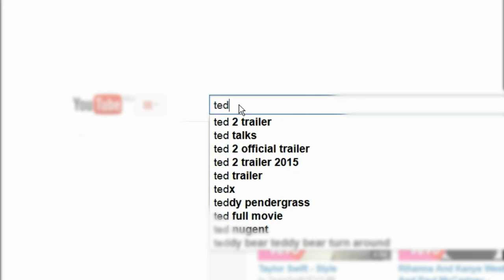TEDx: The Art of Speech